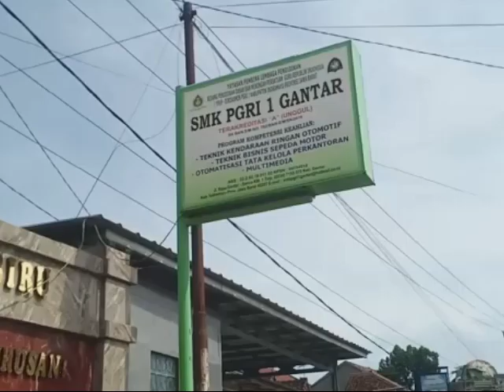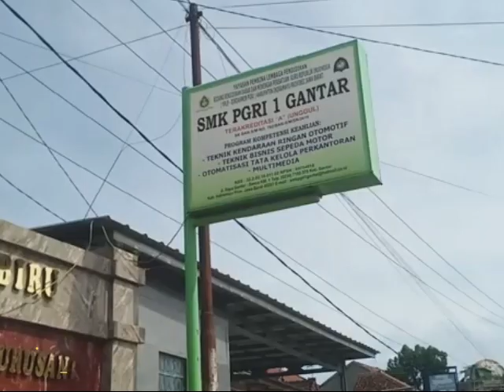PKW 2023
video persiapan PKW 2023